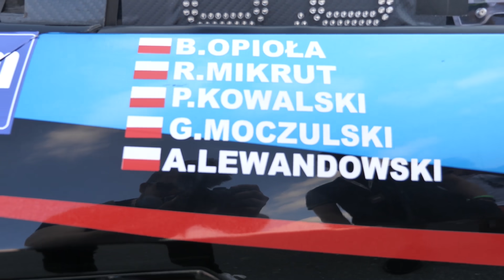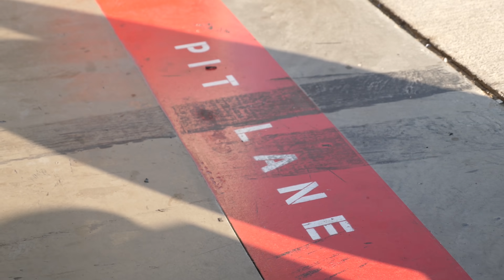Polacy ścigają się Lambo w Dubaju - wyścig Hankook 24h